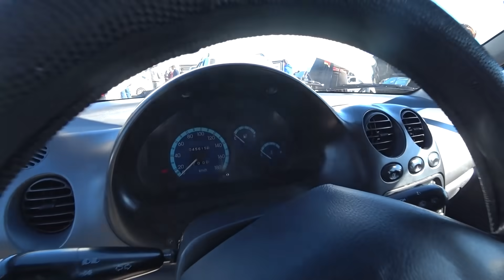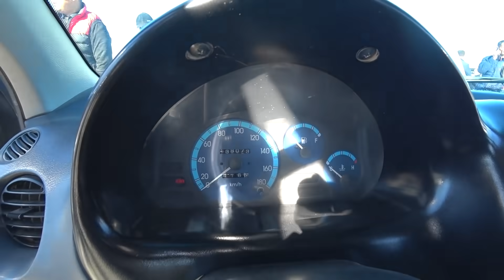Real savdo Nexia va Matiz narxi Xorazm mashina bozori